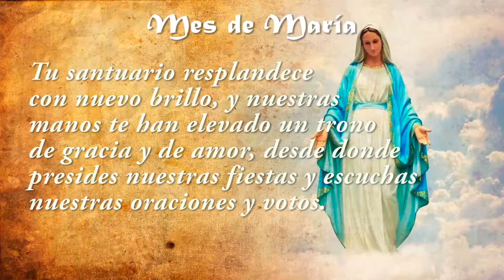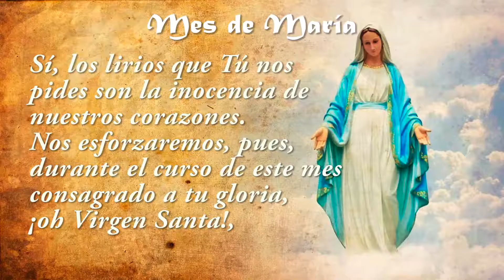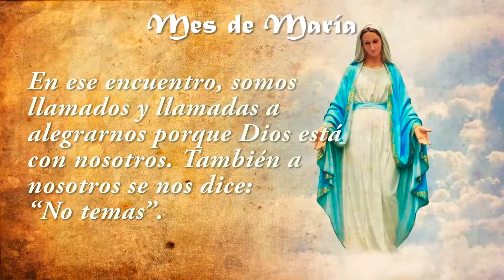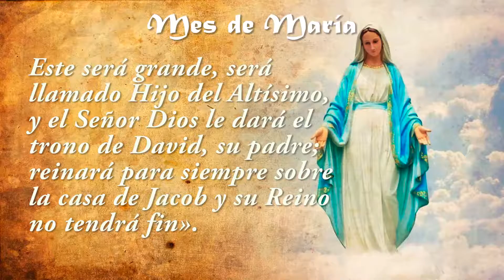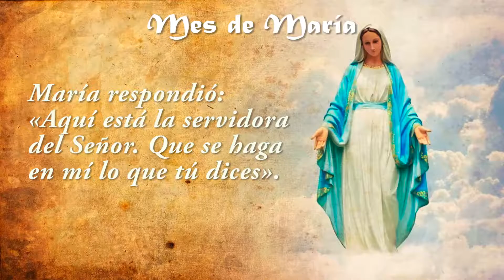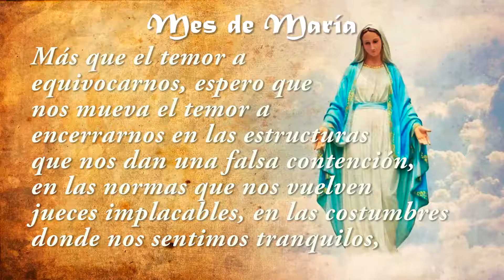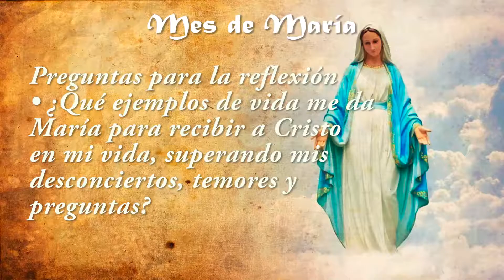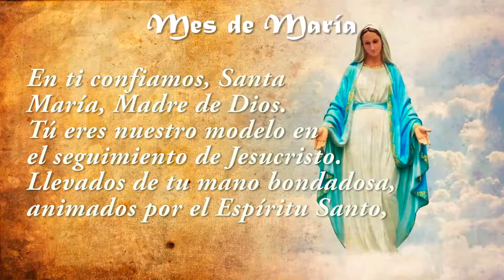MES DE MARÍA - Día 4 📅 “No temas”✝️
❤️El texto bíblico de esta semana nos muestra a María que, ante la anunciación del ángel Gabriel, se hace una pregunta práctica: ¿Cómo será esto, porque yo no tengo relaciones con ningún hombre? El ángel en cambio da una respuesta que abre un nuevo misterio: El Espíritu Santo descenderá sobre ti y el poder del Altísimo te cubrirá con su sombra. María confía y no se queda en la pregunta, sino que da el paso: Aquí está la servidora del Señor. Que se haga en mí lo que tú dices. En este contexto, se nos invita a salir de nosotros mismos y no quedarnos presos de nuestras dudas e inseguridades.

1.- ¿Qué ejemplos de vida me da María para recibir a Cristo en mi vida, superando mis desconciertos, temores y preguntas?
2.- Mirando nuestra comunidad, ¿Cómo podemos salir al encuentro del otro, sin dejarnos atrapar por nuestras preocupaciones y comodidades?

Mes de María 2022
1. Oración Inicial del Mes de María
2. Texto Bíblico para cada Semana
3. Motivación
4. Reflexión
5. Preguntas para la reflexión
6. Oración Final